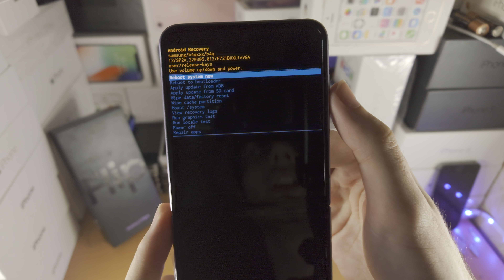How To Clear Cache on Samsung Galaxy Z Flip 4!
Samsung Galaxy Z Flip 4 clear cache files | How to clear cache on Samsung Galaxy Z Flip 4! Do you own the Samsung Galaxy Z Flip 4 and want to clear cache? If so, this video is for you! I will teach you how to clear cache on Samsung Galaxy Z Flip 4 in this tutorial. By the end of this guide, you will be able to clear any cache files or data which is in Samsung Flip 3!